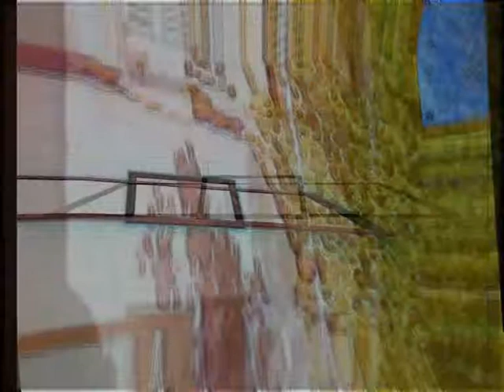MJUK HÄNDELSE MED KÅPA